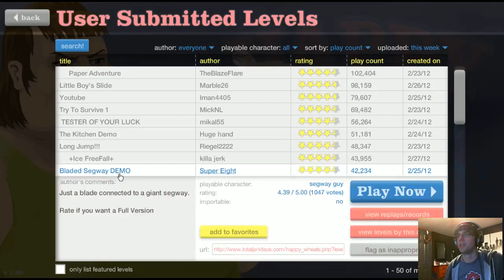Let's Play Live: Happy Wheels E10 -- Grab The Rocket 3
NovaWar of LAGTV (Computerplayer1) Shows you how to properly be mediocre at playing games in front of hundreds of people! This time around, it's Happy Wheels! [MORE BELOW]